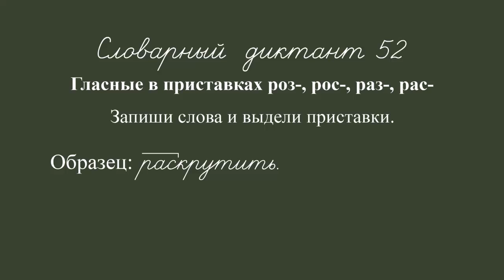Rus dict 3f 052